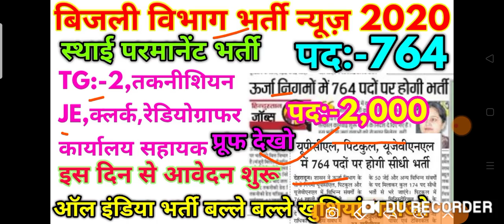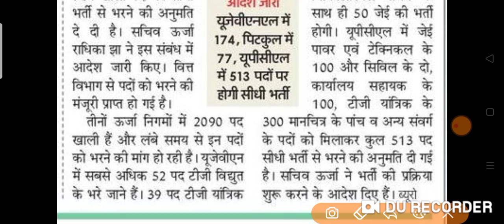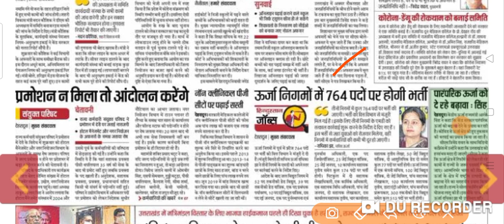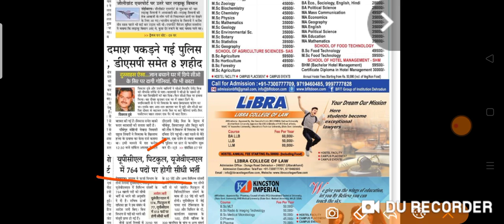UPCL Technician full official news 2020